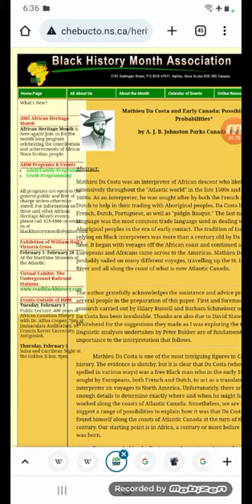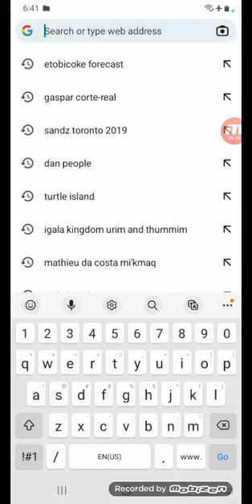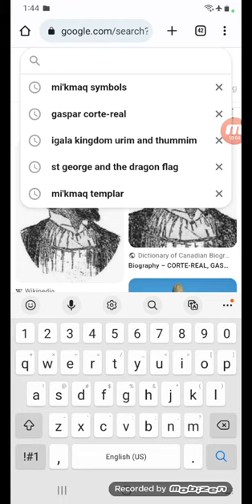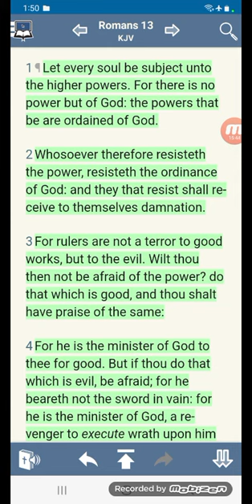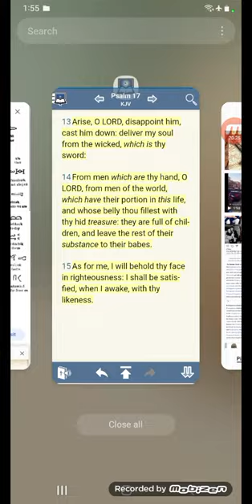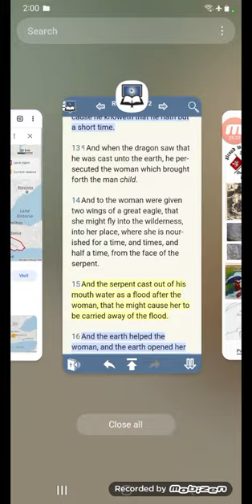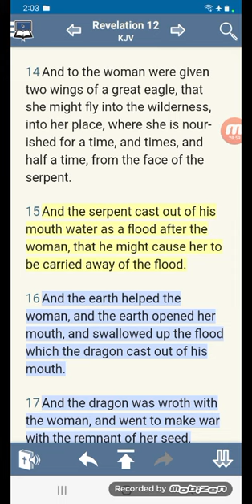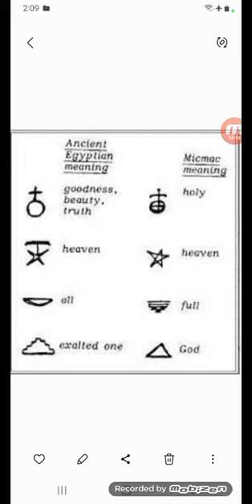Mathieu Da Costa & Early Canada (Persecution) & The Mi'kmaq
Festival in Nova Scotia (Mikmaq)

(Early Trade Between the Mi'kmaq & the Basque)

(Do you Speak my Language)

(Did the Mi'kmaq Invent Ice Hockey)